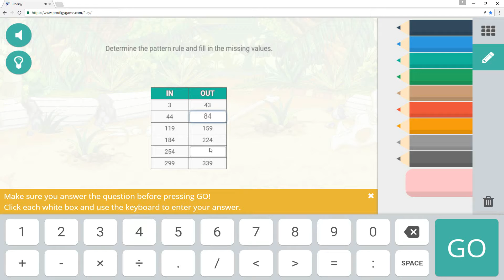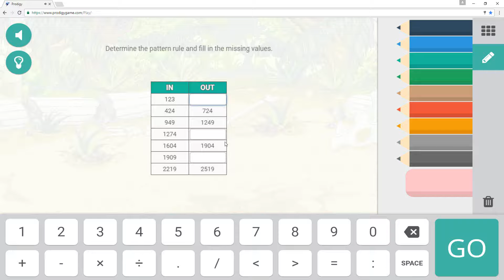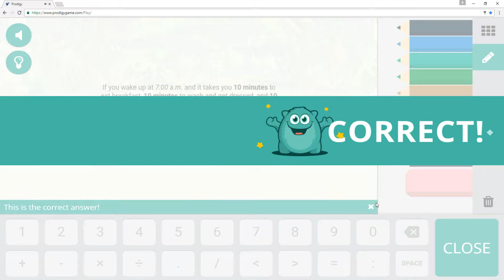prodigy math game 160925 part2